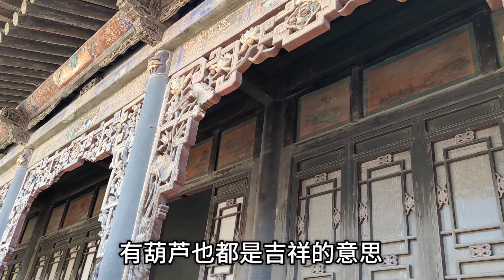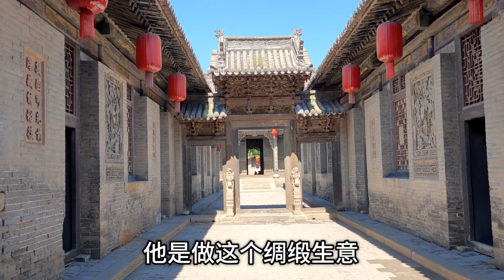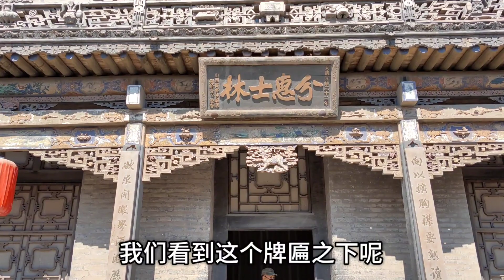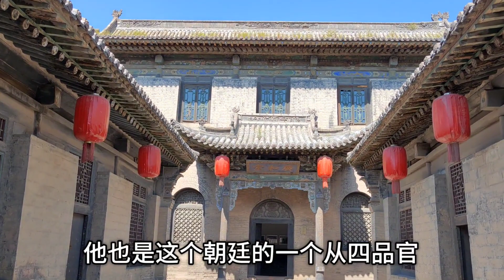山西庞大的晋商大院，先祖竟是放羊的，常家是做什么生意发家的呢